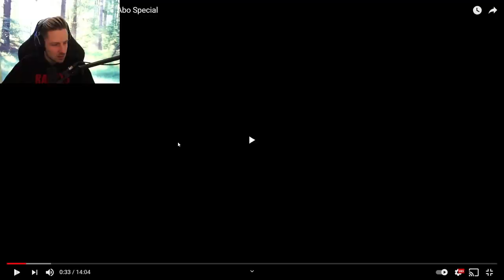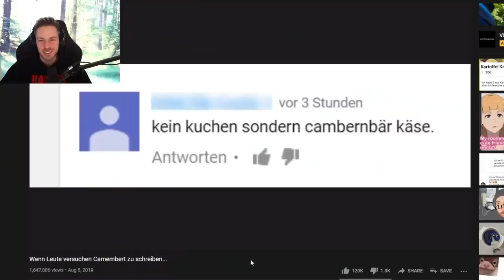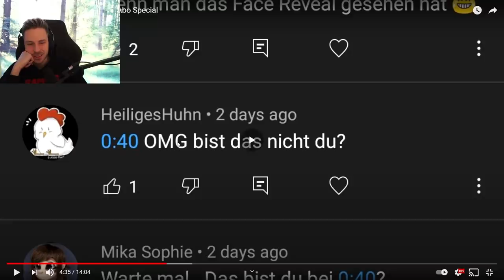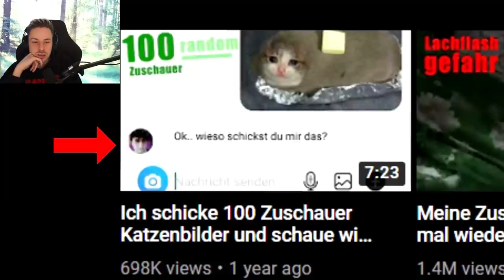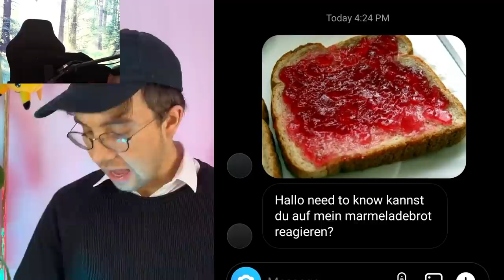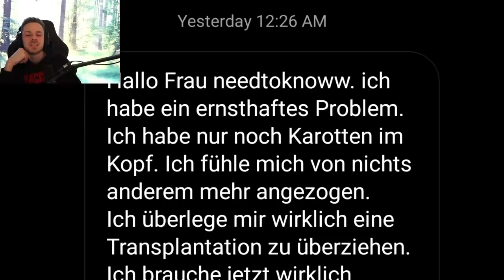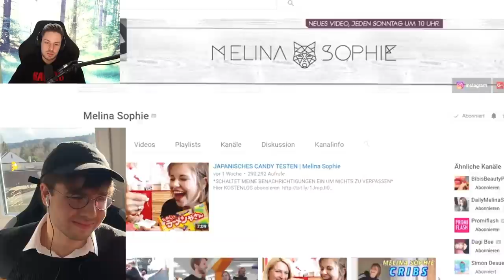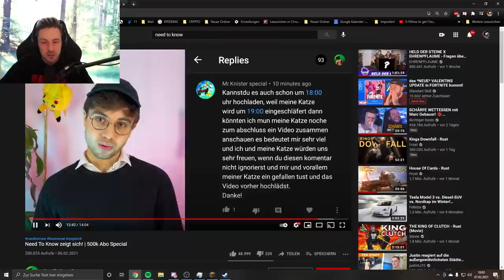Reaktion auf Need To Know zeigt sich!